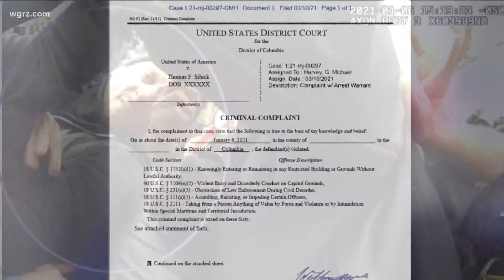Amherst man indicted in capitol riot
A federal court in DC unsealed a new indictment today that names Thomas Sibick of Amherst and charges him with 11 counts.